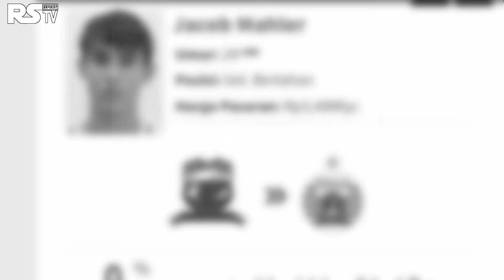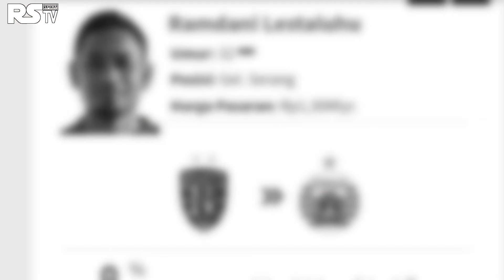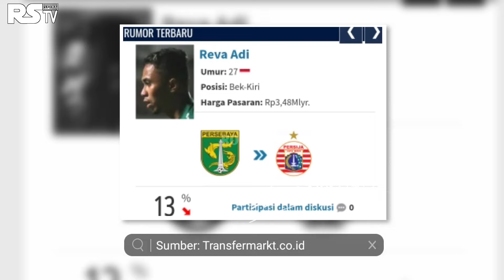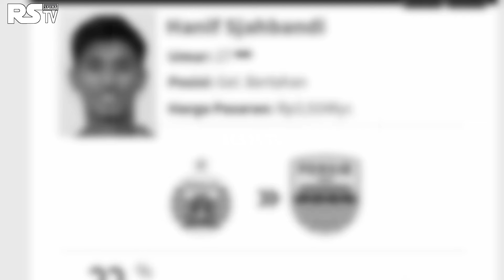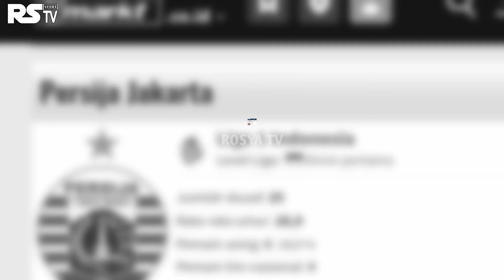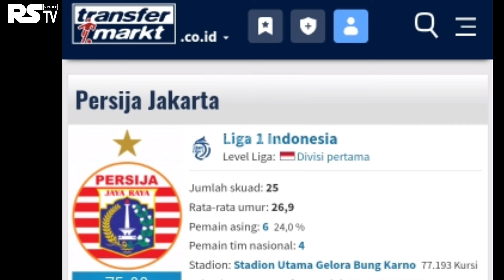Liga 1 🔥 Rumor Bursa Transfer Persija Jakarta - Transfermarkt - Berita Bola